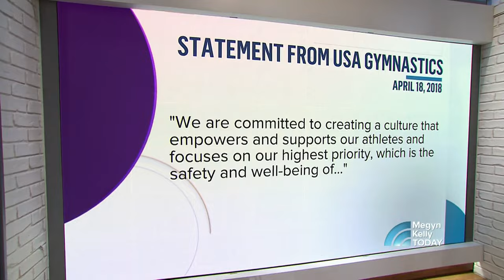Bela And Martha Karolyi Break Their Silence About USA Gymnastics Scandals | Megyn Kelly TODAY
Savannah Guthrie joins Megyn Kelly TODAY to talk about former USA Gymnastics team coordinators Bela and Martha Karolyi breaking their silence to her about the sexual abuse scandals rocking the sport. The Dateline exclusive “Silent No More” airs Sunday.